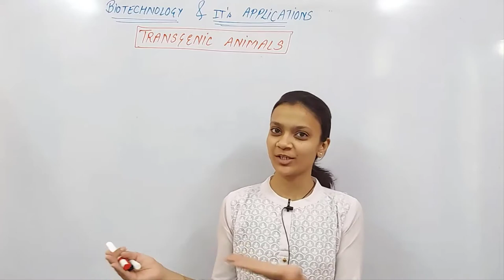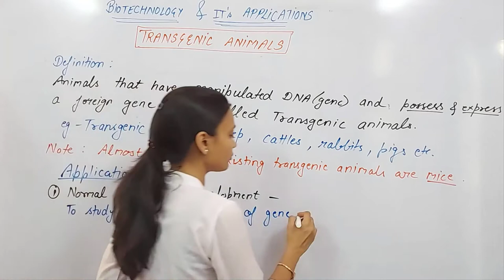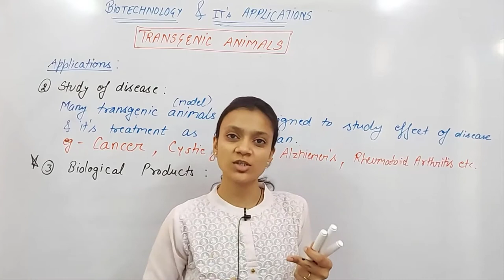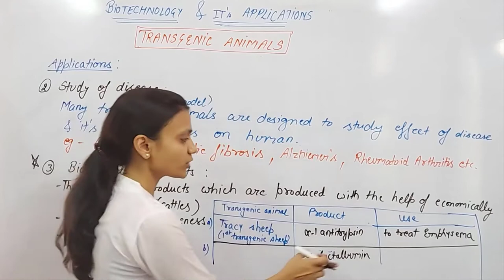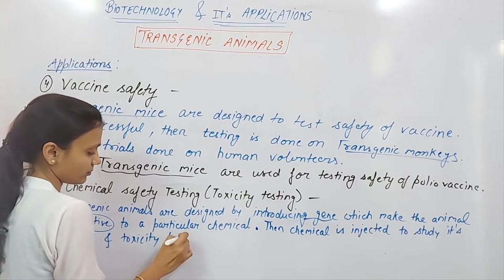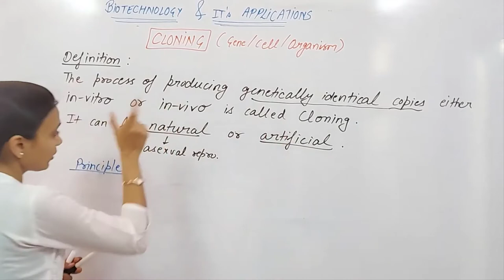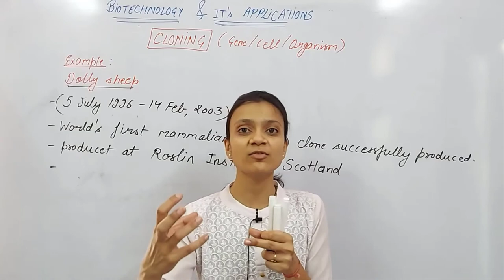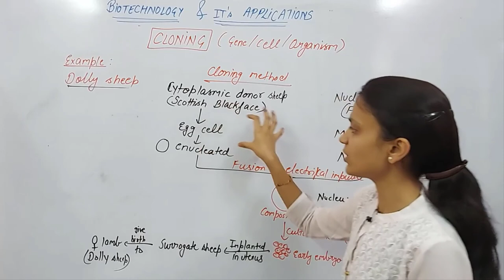#23 Transgenic animals| Rosie cow|Cloning of organism|Dolly sheep|NEET|XII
Lecture by Dr. Poonam Gupta on Transgenic animals, Biological products, Toxicity testing, Rosie cow, Cloning of organisms, Dolly sheep from Biotechnology & its applications for class 12th,NEET,IBO,NSEB & KVPY